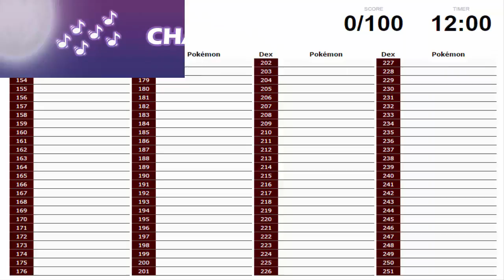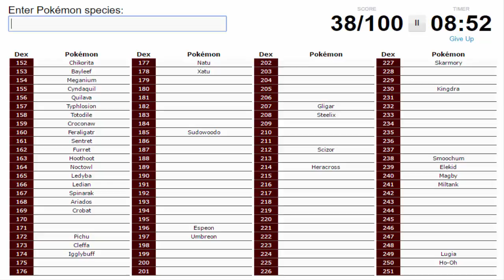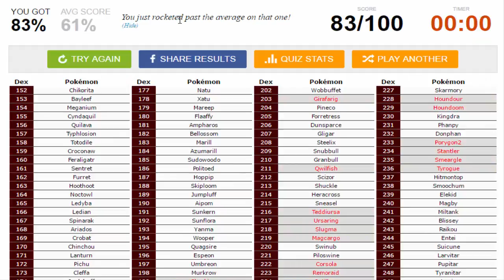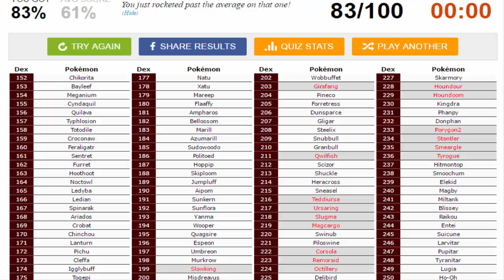Pokemon Generation 2 Pokedex Quiz W/ GroundedGliscor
Hello everybody and welcome! today we do something relaxed on the channel !! We are gonna do a Pokemon Gen 2 Challenge !